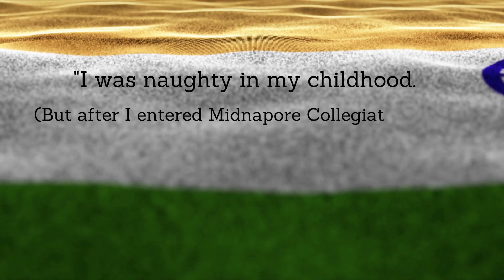The Boy Who Sacrificed Himself When He Was 18 | Story of Khudiram Bose | Freedom Fighters of India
11 August 1908, the day when Khudiram Bose gave his life for this country. I am proud that I belong to such a country where souls like Khudiram Bose, Sardar Bhagat Singh, Netaji Subhash Chandra Bose, Mahatma Gandhi and many more took birth.

On this day I bow before Khudiram Bose and all other freedom fighters of India and show my gratitude towards them.
Vande Mataram. Jai Hind.